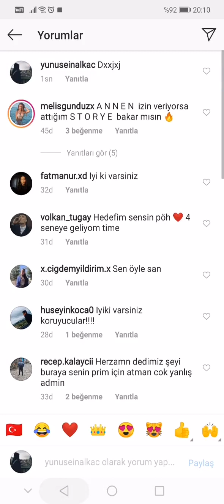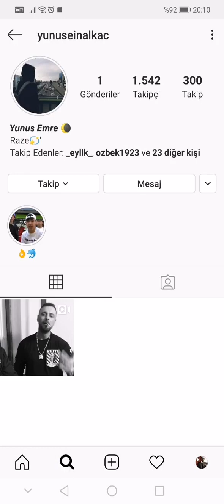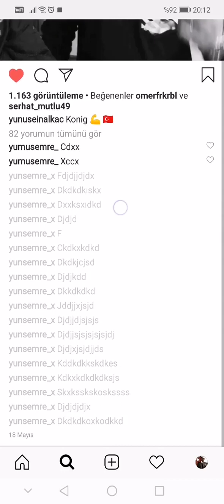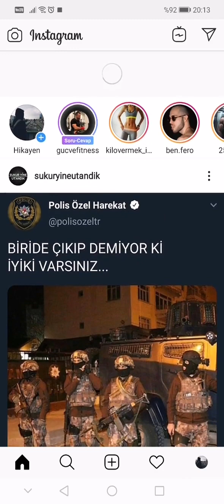İNSTAGRAM SPAM KALDIRMA TAKTİKLERİ (2020)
Merhaba gençler bu videomda spamlanan hesaplardan spamları nasıl silebileceğimizi gösterdim umarım işe yaramıştır :))

instagram hesap çalma 2 dk,
instagram videoları,
instagram takipçi hilesi 2019,
instagram hileleri,
instagram beğeni hilesi,
instagram siyah ekran yapma,
instagram hesap dondurma,
instagram nasıl açılır,
instagram açma,
instagram akımları,
instagram açılmıyor 2019,
instagram aşk videoları,
instagram aktif takipçi kasma 2019,
instagram açılmama sorunu,
instagram ayarları,
instagram aktiflik kapatma 2019,
instagram aktif takipçi kasma,
instagram araba videoları,
an instagram model,
a instagram blogger sentenced to 120 years,
a instagram username,
a instagram model,
instagram bot atma,
instagram beğeni,
instagram bot,
instagram bilgisayardan mesaj atma,
instagram bedava takipçi,
instagram beğeni gizleme,
instagram beğeni hilesi 2019 şifresiz,
instagram bio,
cardi b instagram,
smack a b instagram edits,
cardi b instagram rant,
cardi b instagram funny,
cardi b instagram story,
cardi b instagram live,
cardi b instagram lives,
cardi b instagram videos,
cardi b instagram stories,
cardi b instagram video,
instagram canlı yayın,
instagram cringe,
instagram çöktü,
instagram canlı yayın nasıl açılır,
instagram canlı yayın hilesi,
instagram canlı yayın izleme,
instagram canlı yayın rekoru,
instagram capsleri,
instagram canlı yayın indirme,
instagram clone,
nasty c instagram videos,
nasty c instagram,
ankita c instagram,
how to c instagram dp,
nasty c instagram freestyle,
baddgirl_c instagram,
nim c instagram slime,
maddie c instagram song,
cookie swirl c instagram,
tyler c instagram bachelorette,
instagram çöktü mü,
instagram çiftleri,
instagram çekiliş,
instagram çalışmıyor,
instagram çalınan hesabı geri alma 2019,
instagram çoklu fotoğraftan birini silme,
instagram çoklu hesap girişi,
instagram çekiliş yapma,
instagram çekiliş kazanma,
behzat ç instagram,
instagram hesap aç,
instagram dark mode,
instagram dm,
instagram dondurma,
instagram dondurma 2019,
instagram durumları,
instagram duygusal,
instagram dm pc,
instagram durum,
instagram durduruldu,
instagram dark mode android,
digga d instagram live,
blue d instagram,
digga d instagram,
lavish d instagram live,
digga d instagram freestyle,
j.i.d instagram live,
dean d instagram,
blue d instagram lyrics,
pauly d instagram,
rebal d instagram,
instagram edit,
instagram edits,
instagram etiketleme,
instagram efektleri,
instagram engel kaldırma 2019,
instagram edit songs,
instagram enes batur,
instagram etiketleme nasıl yapılır,
instagram engelleme,
instagram ele geçirme,
gocat e instagramit,
vajzat e instagramit,
mbyllja e instagramit,
vena e instagram,
kice mbreteresha e instagramit,
portokalli vajzat e instagramit,
facebook e instagram,
pablo chill-e instagram,
sobre likes en instagram,
whatsapp e instagram parou,
instagram fenomenleri,
instagram fotoğraf,
instagram fake hesap açma,
instagram followers,
instagram filtreleri,
instagram fotoğraf düzenleme,
instagram fotoğrafları,
instagram fotoğraf hileleri,
instagram fotoğraf silme,
instagram fenomeni nasıl olunur,
chas f instagram,
strg f instagram,
chas f instagram live,
chaftha f instagram,
instagram f,
f jay instagram,
f the prom instagram edits,
f// meaning on instagram,
tony f instagram,
tsawir f instagram,
instagram gece modu nasıl yapılır,
instagram green screen,
instagram gerçek hayat,
instagram güncelleme,
instagram geri alma,
instagram grup nasıl kurulur,
instagram grup kurma 2019,
instagram gt,
instagram gönderi paylaşma,
polo g instagram live,
becky g instagram,
becky g instagram live,
dama g instagram,
polo g instagram,
karol g instagram,
king lil g instagram,
flow g instagram,
why g instagram live,
sheff g instagram live,
instagram hikayeleri,
instagram hesap silme 2019,
instagram hesabı nasıl açılır,
instagram hesabı silme,
instagram hesap kapatma 2019,
instagram hesabı nasıl dondurulur,
holly h instagram,
da$h instagram,
holly h instagram live,
triple h instagram,
piqa.h instagram,
junior h instagram,
instagram kese chlate h,
instagram kaise chalate hai,
instagram kya hai,
instagram kese bnate h,
instagram emre inalkaç